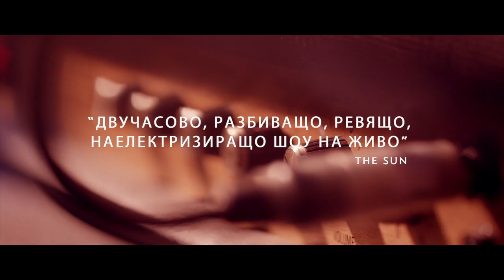Robbie Williams Take the Crown Tour_Bulgaria